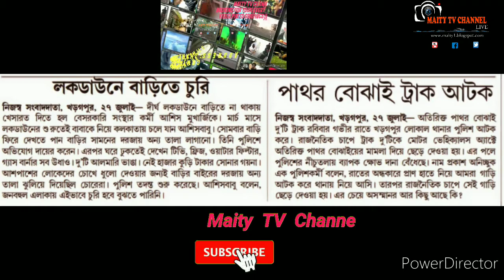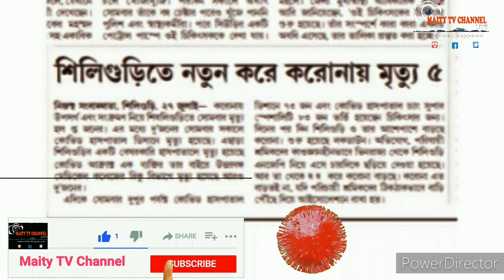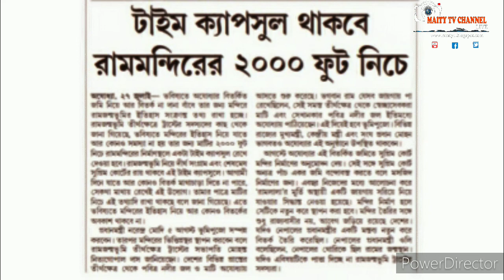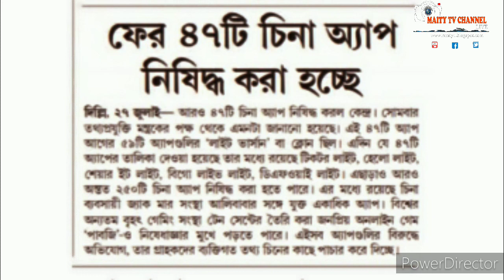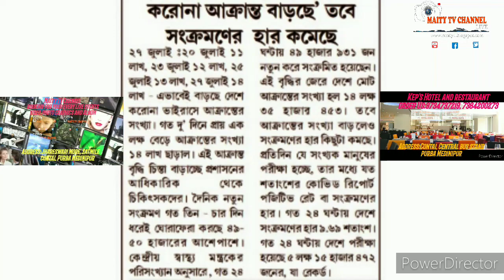28July20,Flash খবর এক নজরে,Daily Update News,দেশ,জেলা ও স্থানীয় খবর,সবাই দেখুন